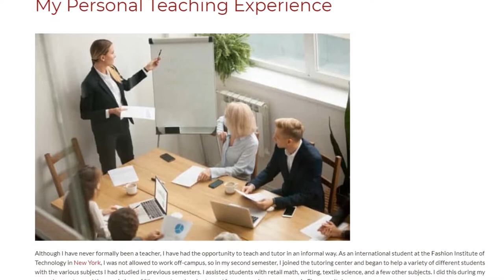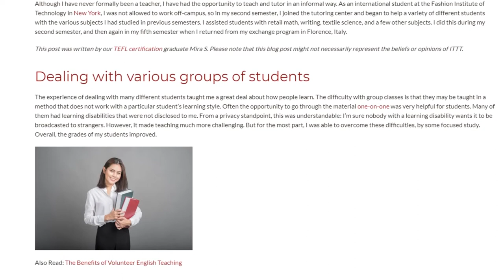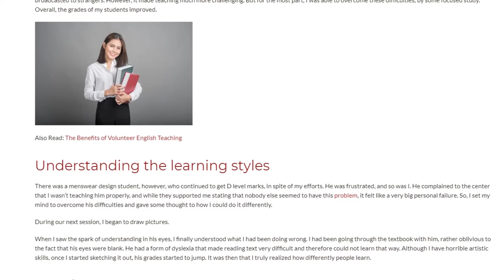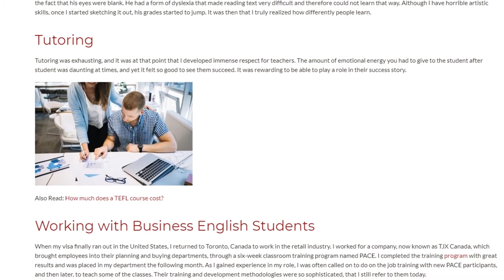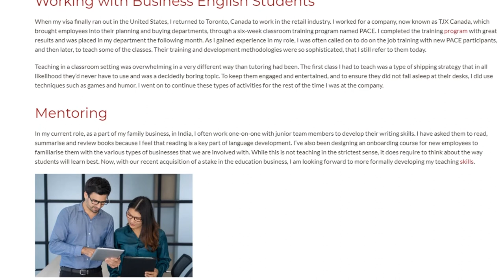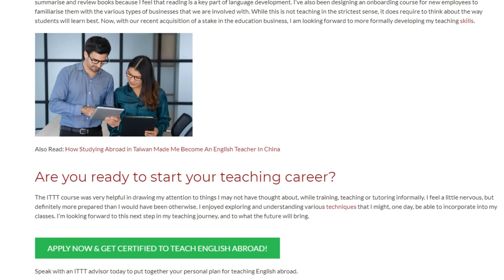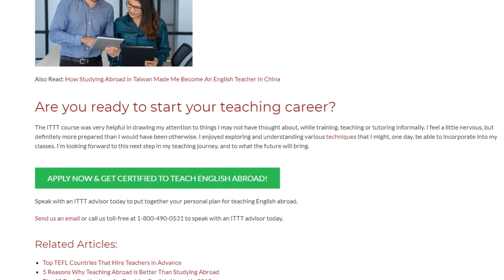From Tutor to Business English Teacher and Mentor: My Personal Teaching Experience | ITTT TEFL BLOG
Although I have never formally been a teacher, I have had the opportunity to teach and tutor in an informal way. As an international student at the Fashion Institute of Technology in New York, I was not allowed to work off-campus, so in my second semester, I joined the tutoring center and began to help a variety of different students with the various subjects I had studied in previous semesters. I assisted students with retail math, writing, textile science, and a few other subjects. I did this during my second semester, and then again in my fifth semester when I returned from my exchange program in Florence, Italy.